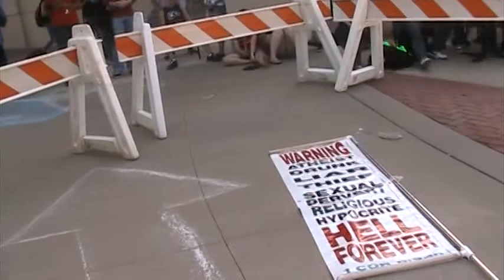Baby preaches APSU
Baby Faith and Brother John McGlone of Pinpoint Evangelism tell the truth to wicked University students who deny their Creator. Shame on them if they don't repent!  Out of the mouth of babes...